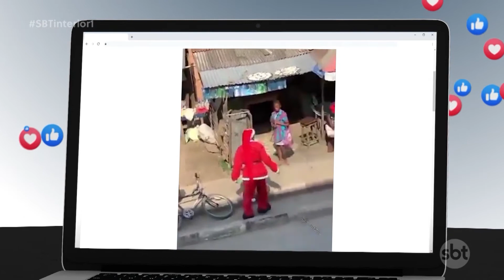Viralizou: os videos que bombaram na internet essa semana